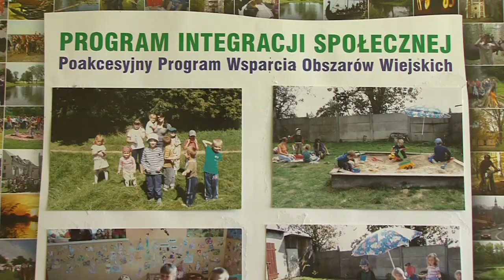Helping Poland's Communities Break Through Barriers of Poverty and Isolation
This video focuses on helping women in Poland break through rural isolation.